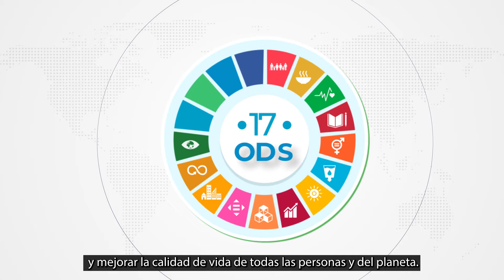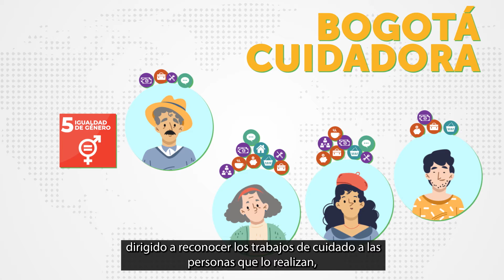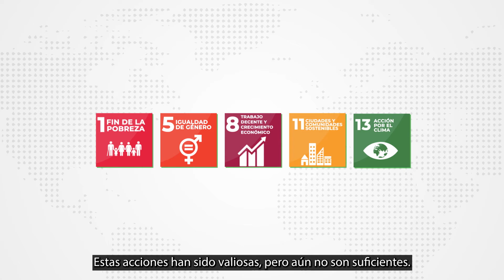¿Qué son los Objetivos de Desarrollo Sostenible (ODS) y cómo ha respondido Bogotá a estos desafíos?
Los Objetivos de Desarrollo Sostenible (ODS) son el plan maestro para conseguir un futuro sostenible para todas las personas.

Se trata de una colección de 17 objetivos globales, que se interrelacionan entre sí y están orientados a la preservación y cuidado del medioambiente, el fin de la pobreza, una prosperidad económica, la paz y la justicia a nivel global.

Cada uno de estos objetivos tiene fijados indicadores específicos para evaluar su progreso, y se deberán cumplir para el año 2030.

En el Plan Distrital de Desarrollo (PDD) 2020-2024 ‘Un nuevo contrato social y ambiental para la Bogotá del siglo XXI’, quedó claro el compromiso de la Administración con los ODS.

En este video te contamos más.